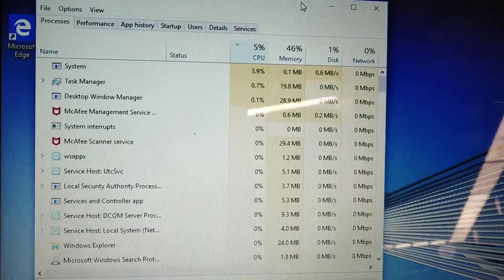System interrupts in HP laptop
System interrupts in HP laptop. you can resolve the issue by increasing the RAM  from 8 GB onwards.